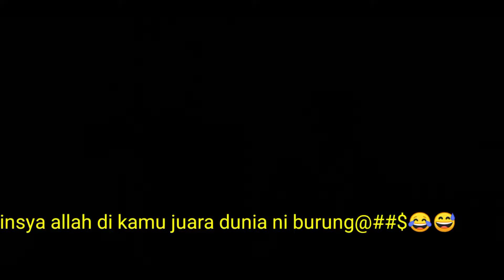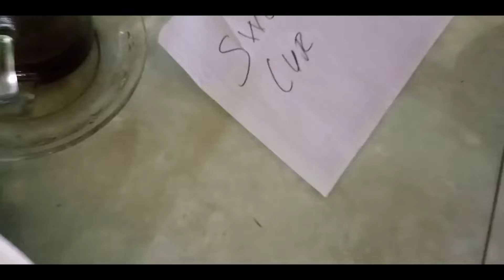film pendek beli burung dalam kerodong || jawara dunia tak tertandingi film guyonan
assalamualaikum dolor kicau mania ,di vidio kali ini kami menayangkan film pendek sebagai hiburan dan edukasi

agar kita selalu waspada dan teliti dalam membeli burung,semoga di vidio film pendek ini bisa membawa manfaat

dan semoga terhibur terima kasih maturswun ya dolor atas suportnya selama. ini